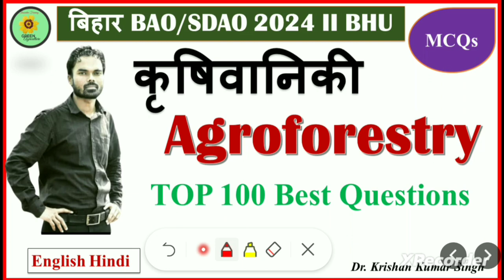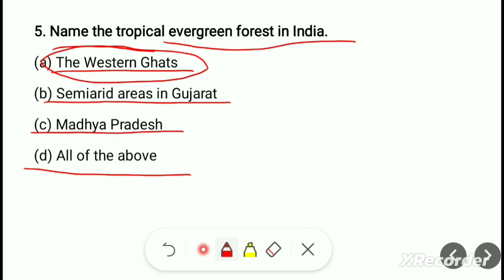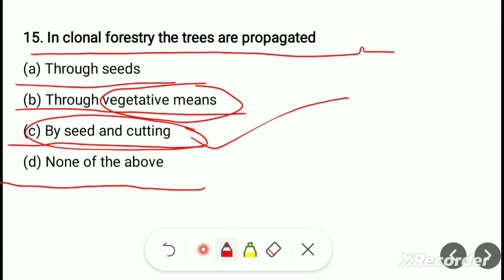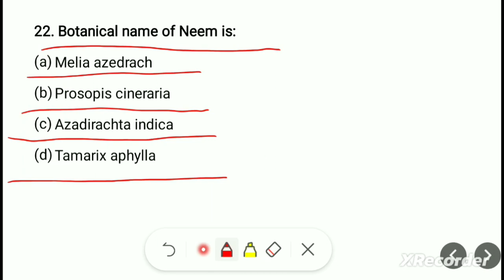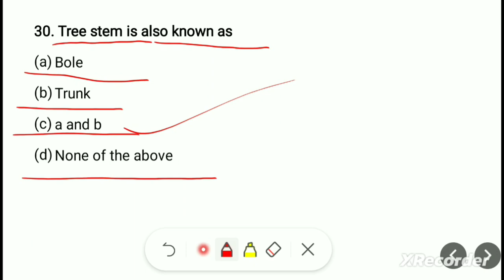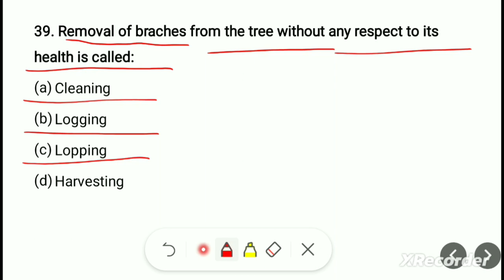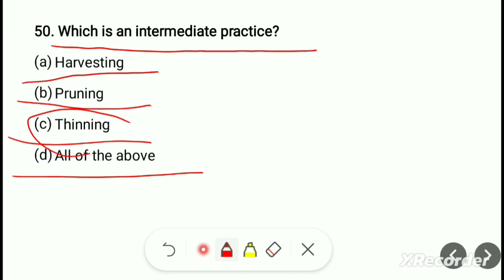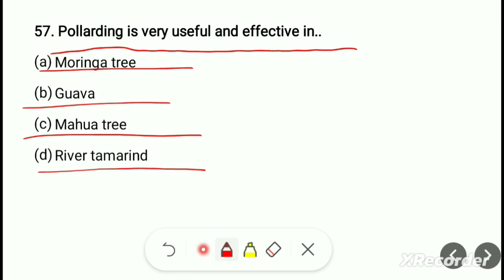Agroforestry Top 50 Questions || बिहार BAO/SDAO 2024 || Green Agriculture KKS II BHU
Forestry-1 | ibpsafo | ibpsso | Crash Course | Bilingual
Agroforestry Daily MCQs #1 | DSSSB Senior Horticulture Officer Classes